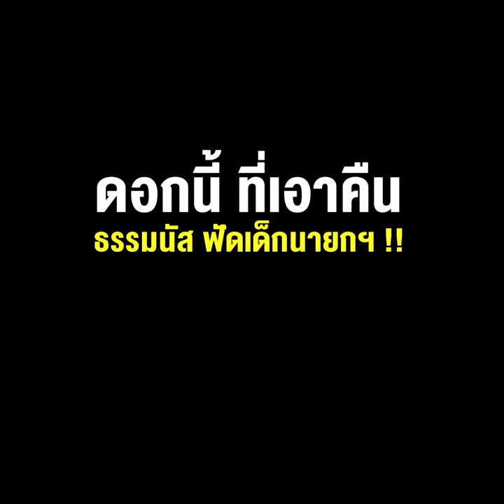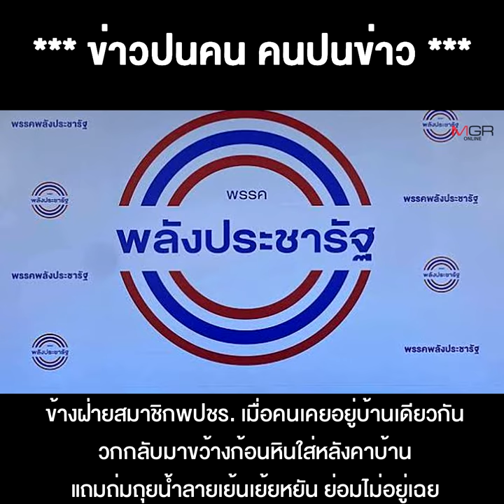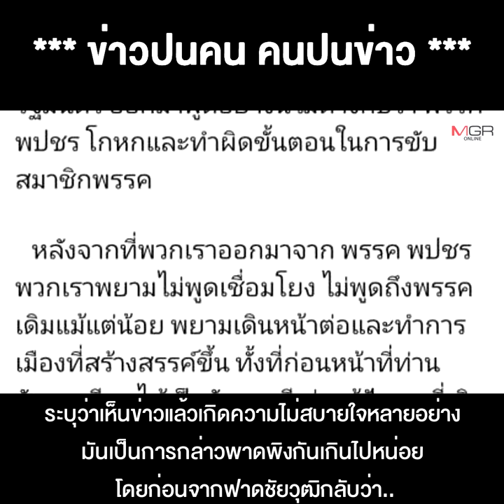จากไม่มีมิตรแท้ศัตรูถาวร ถึง ศัตรูของศัตรูคือมิตร ดอกนี้ ที่เอาคืน ธรรมนัส ฟัดเด็กนายกฯ !!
01/02/2022 จากไม่มีมิตรแท้ศัตรูถาวร ถึง ศัตรูของศัตรูคือมิตร ดอกนี้ ที่เอาคืน ธรรมนัส ฟัดเด็กนายกฯ !!
**จากไม่มีมิตรแท้ศัตรูถาวร ถึงศัตรูของศัตรูคือมิตร ดอกที่เอาคืน ธรรมนัส ฟัดเด็กนายกฯ